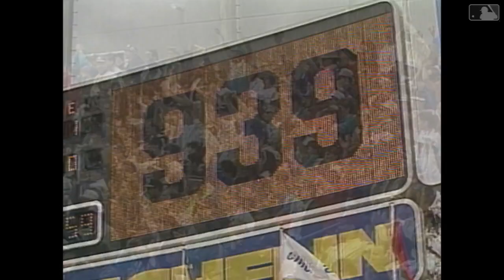Henderson's speech after breaking Brock's SB record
5/1/91: Rickey Henderson gives a speech after becoming MLB's all-time stolen base leader